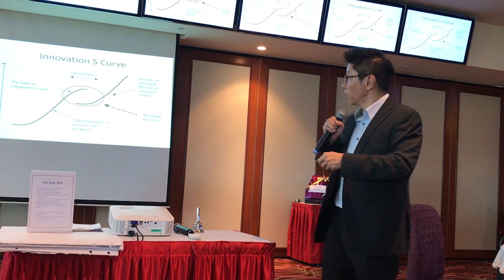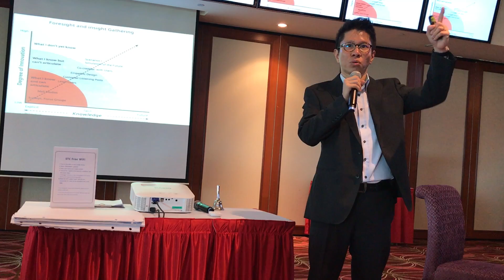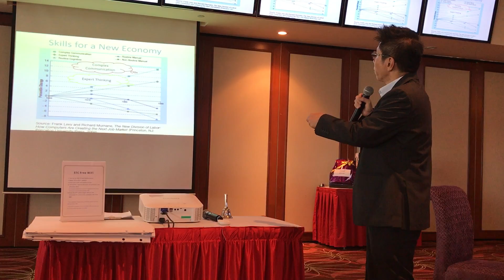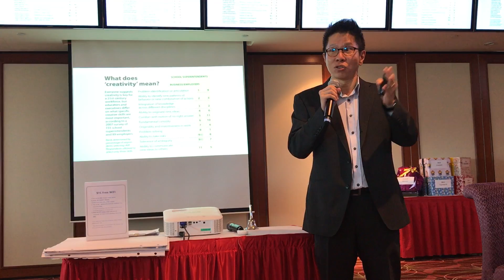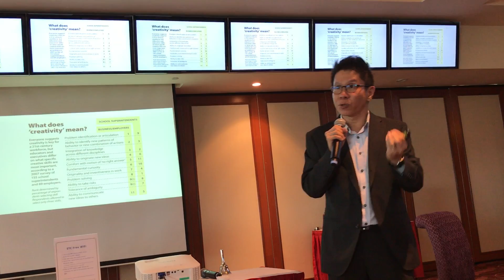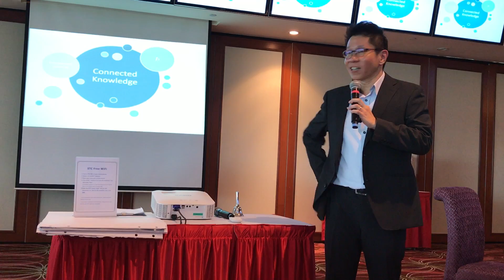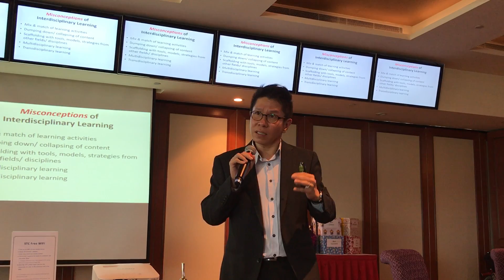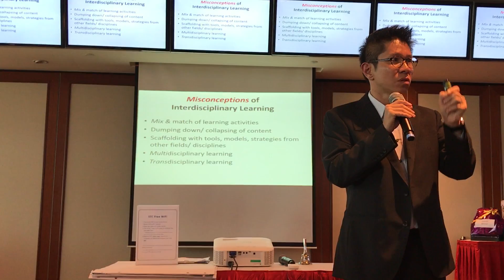Knowledge is "Cheapened"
Ngee Ann Polytechnic School of Interdisciplinary Studies Staff Retreat 100317 Keynote address_clip 1